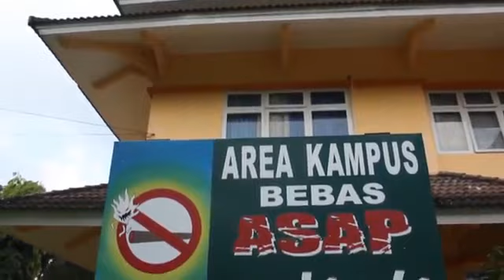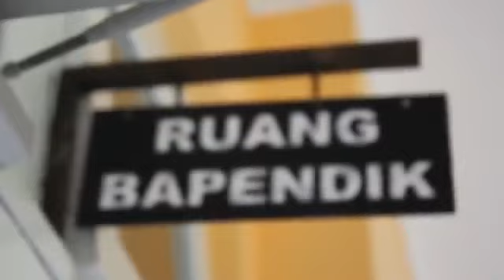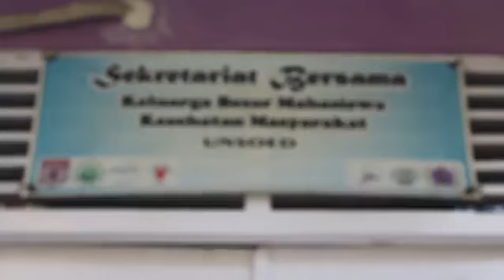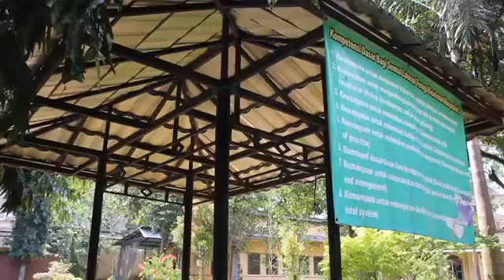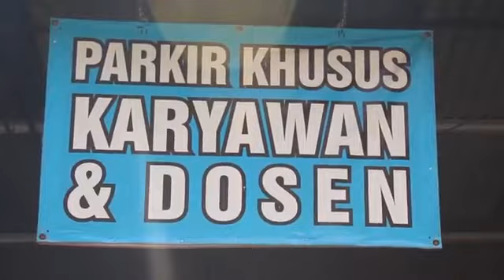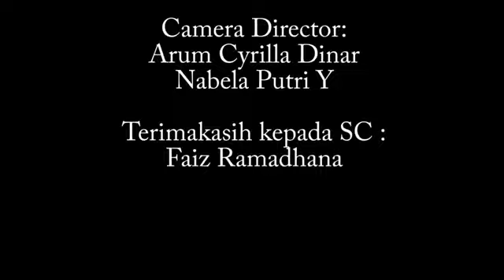Profil Jurusan Kesehatan Masyarakat UNSOED